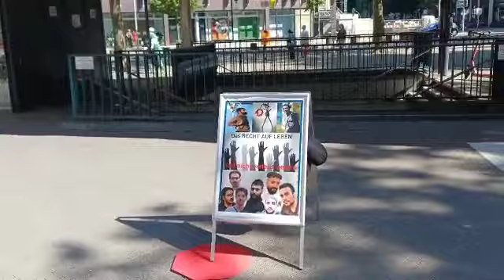برلین– طاولة كتب ومعرض لصور شهداء الانتفاضة الإيرانية